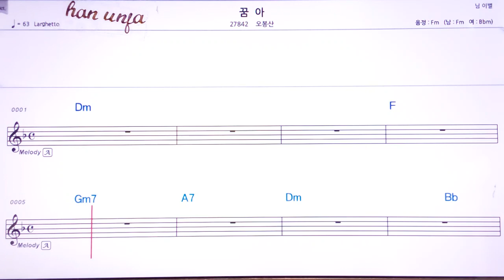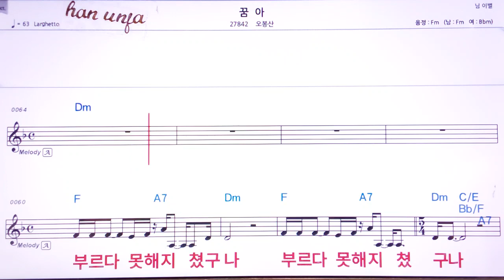💖꿈아/오봉산 👍MR,유투브 노래방,가라오케 악보 코드 가사 ,Karaoke,반주